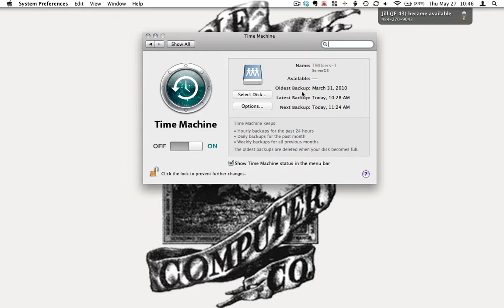How to Find Out When Time Machine Last Backed Up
How to Find Out When Time Machine Last Backed Up. Quick and simple walkthrough of how to find out when Time Machine (Apple's backup software) last backed up your computer and all the details of how often it backs up.